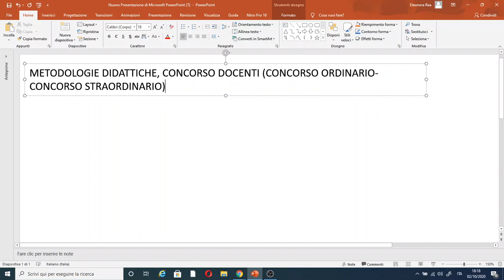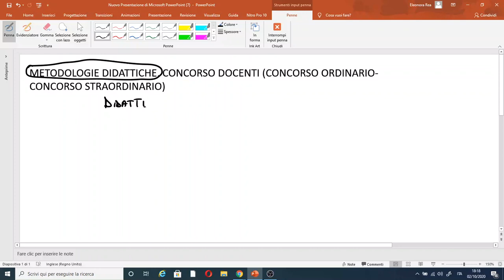METODOLOGIE DIDATTICHE: LA DIDATTICA LABORATORIALE (VIDEO UTILE AL CONCORSO ORDINARIO-STRAORDINARIO)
Vi lascio in descrizione qualche video utile relativo alla preparazione del concorso